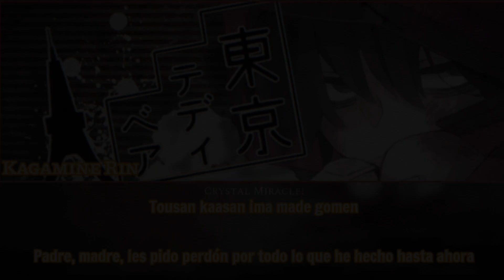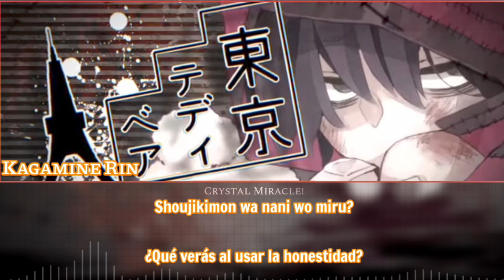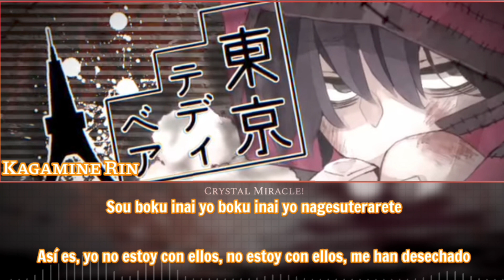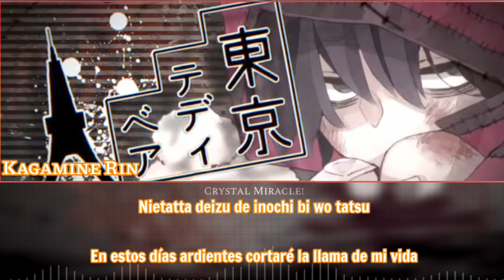(FULL) | Neru feat. Kagamine Rin「Tokyo Teddy Bear」【ROM/ESP】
El día que pongan esta canción en Project Sekai ESE DÍA me van a escuchar GRITANDO como loca sin importar dónde estén...

BTW Los canales ya tienen Instagram! Aquí el link si es que te (🫵) interesa: